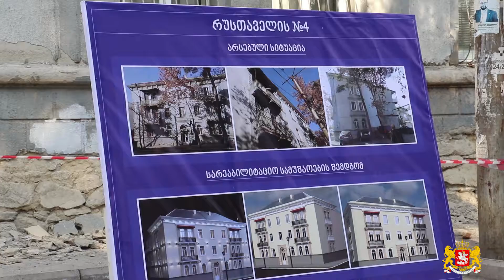რუსთავში, ერთ-ერთი ძველი უბნის - რუსთაველის ქუჩის რეაბილიტაცია იწყება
ქვემო ქართლში სახელმწიფო რწმუნებული შოთა რეხვიაშვილი, ცენტრალური და ადგილობრივი ხელისუფლების წარმომადგენლებთან ერთად, რუსთავში, ისტორიული უბნის - რუსთაველის ქუჩის რეაბილიტაციის დაწყების პროცესს დაესწრო.

პროექტის შესახებ, პრეზენტაციის ფორმატში  რუსთავისა და გარდაბნის მაჟორიტარმა დეპუტატმა, ნინო ლაცაბიძემ ისაუბრა - სამუშაობის განხორციელების ეტაპებსა და მნიშვნელობაზე გაამახვილეს ყურადღება რეგიონული განვითარების და ინფრასტრუქტურის მინისტრის მოადგილე ილია ბეგიაშვილმა, ქვემო ქართლში სახელმწიფო რწმუნებულმა შოთა რეხვიაშვილმა და ქალაქის მერმა ირაკლი ტაბაღუამ.
პროექტის ფარგლებში,  სრულად აღდგება რუსთაველის ქუჩის #4, #8, #12, #16 და ჭავჭავაძის ქუჩის #6, #8 საცხოვრებელი ბინების ფასადები და დამონტაჟდება  დეკორატიული განათებები, ასევე მოხდება მიმდებარე ტერიტორიის კეთილმოწყობა - დეკორატიული ფილებით, მოეწყობა დაწნეხილი ბეტონის ბორდიურები, გაზონები და სარწყავი სისტემა, გზის სავალ ნაწილსა და საფეხმავლო ბილიკებს შორის, განთავსდება ლითონის დეკორატიული ღობე, განახლდება გარე განათების ქსელი.

პროექტის სახელშეკრულებო ღირებულება 2 მლნ 400 000 ლარია. რუსთაველის ქუჩის რეაბილიტაცია რეგიონული განვითარების ფონდისა და ადგილობრივი ბიუჯეტის ერთობლივი თანადაფინანსებით ხორციელდება. სამუშაოების დასრულება მიმდინარე წლის სექტემბერშია დაგეგმილი.